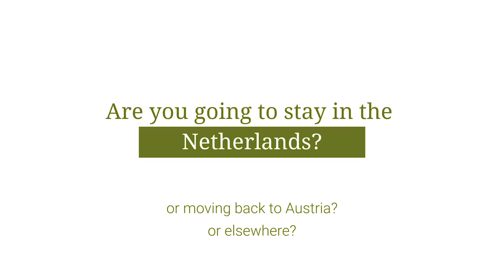Q&A | au pair, student life & some future stuff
hi m'dears!! it's been a while. so I forgot to plug in my mic at times. I forgot to take a pic for the thumbnail. I forgot how long it takes to export these things. Auto-focus was also not my friend. Oh well, my Q&A skills are definitely a bit rusty but here we go again!!! :)

xx from the Netherlands